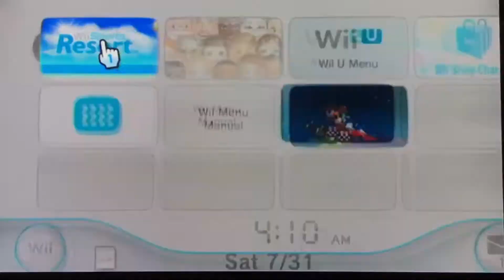Wii Sports Resort: Mario Vs Toad In Basketball (Rematch #2)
In This Gameplay Video, Mario And Toad Have A Another Rematch On Wii Sports Resort Basketball, Will It End In A Tie Again, Or Will It Finally Be Decided? Find Out In This Gameplay Video!!

P.S. I’ve Put A Little End Card At The Closing Of This Video